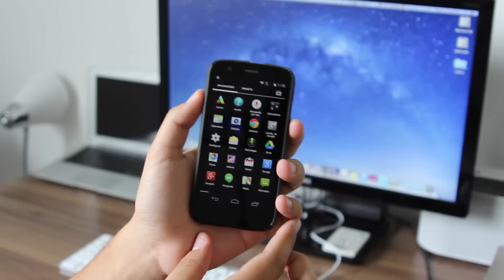Como resetear formatear reiniciar a fabrica Moto G Android 4.4.4 KitKat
Nuevos Moto G

Como restaurar Motorola G
Como dejar de fábrica al Moto G
Como borrar todo en el Motorola G